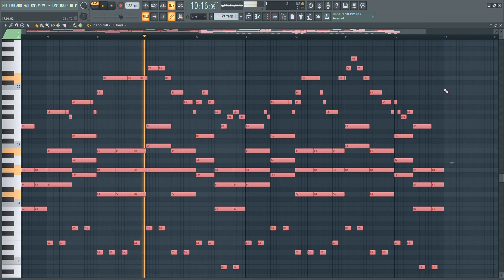🔥LUCAS & STEVE - LETTERS ( MELODY REMAKE) - FL STUDIO (FREE FLP)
A melody rework from Letters made by Lucas & Steve

-  FLP comming soon...